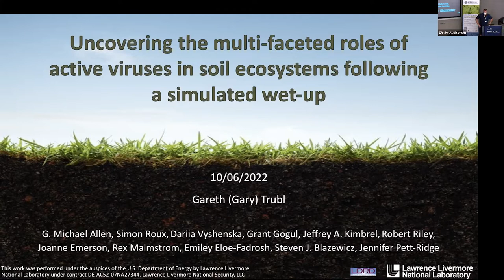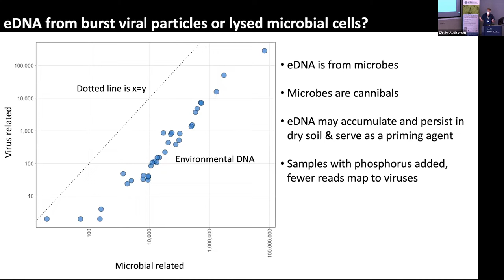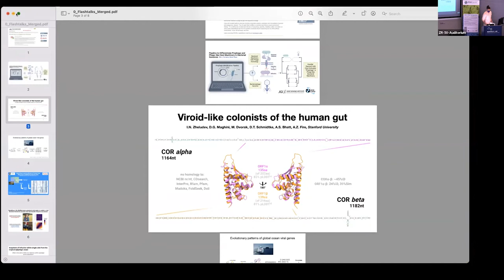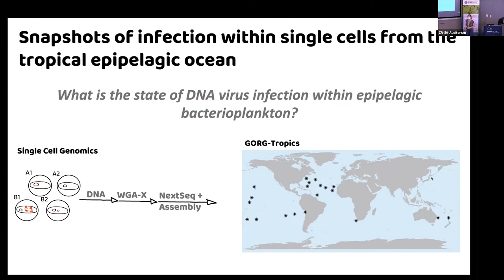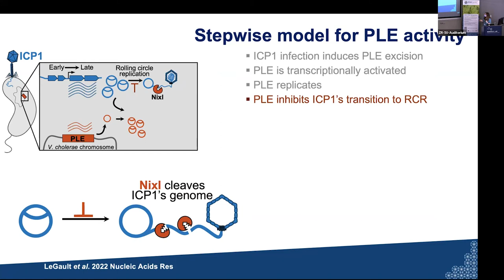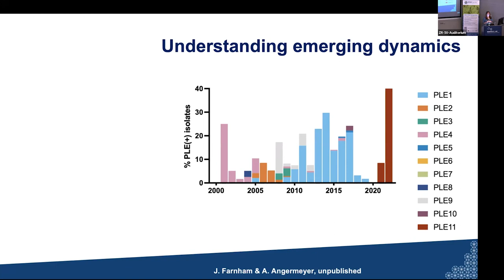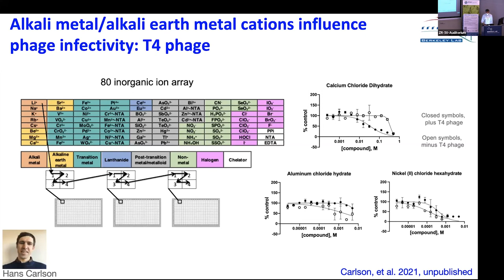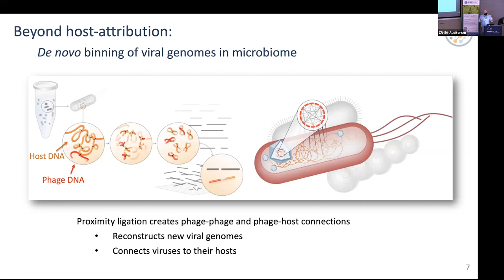VEGA 2022: Gareth Trubl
[captions in progress] Gareth Trubl of Lawrence Livermore National Laboratory presents at the JGI's Viral EcoGenomics & Applications (VEGA) Symposium held October 6 – 7, 2022